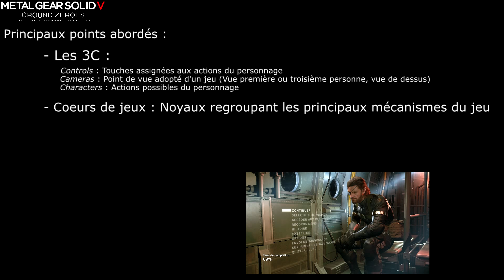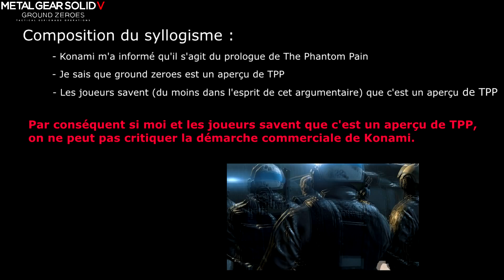Analyse de Metal Gear Solid : Ground Zeroes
Analyse du game design de MGS V : Ground Zeroes